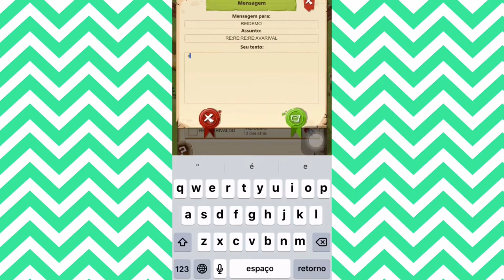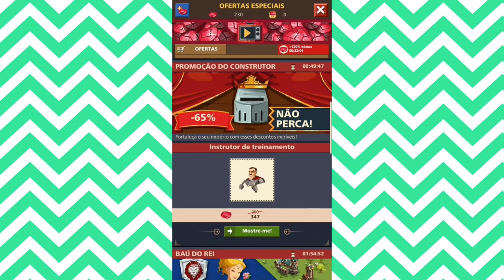GOODGAME EMPIRE: VENDO E RESPONDENDO ALGUMAS MENSAGENS!!!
Oi gente!
Vídeo novo de Goodgame Empire, esse vídeo foi o mais rápido que já gravei.

Seja parte desse canal
Nos ajude a crescer😍❤️😁

Entre para nosso grupo dos Youtubers e Inscritos (Grupo do WhatsApp do canal):

Tu é hater? É melhor não comentar não... SE NÃO VAMOS DESTRUIR VOCÊS!!!
É ZOAS, MAS TALVEZ NÃO, NÉ?
Não desista dos seus sonhos!!! Tamo junto!!!
Sou Thiago Melo, O Produtor!!